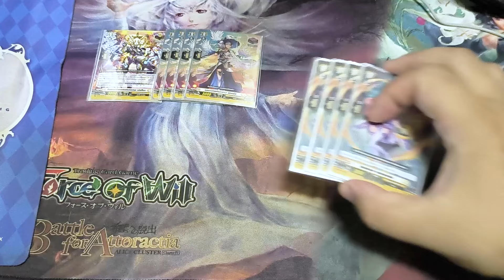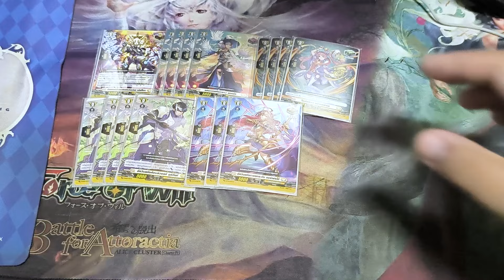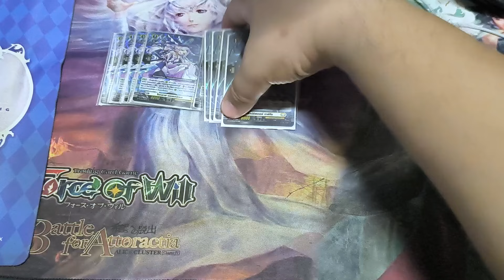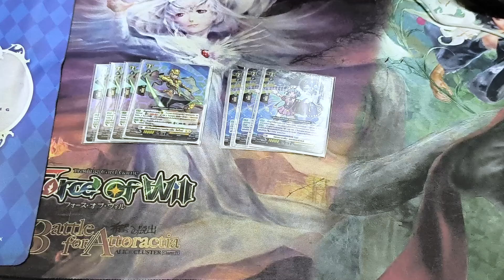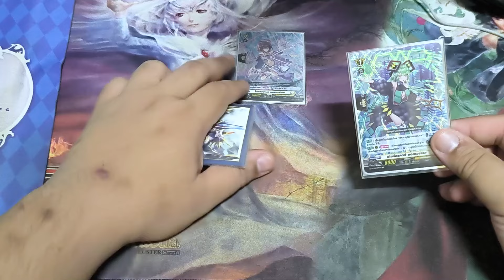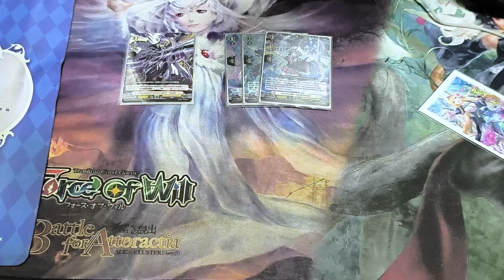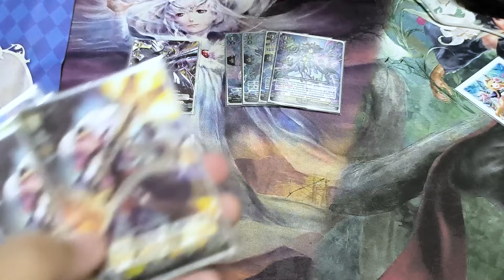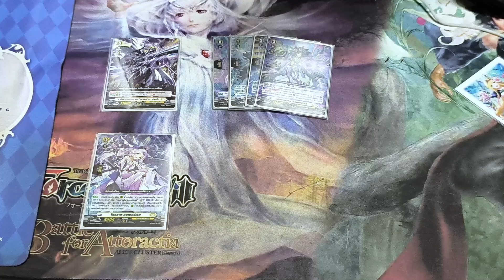Keter Sanctuary Hexaorb Sorceress (DCP-02) Deck Profile